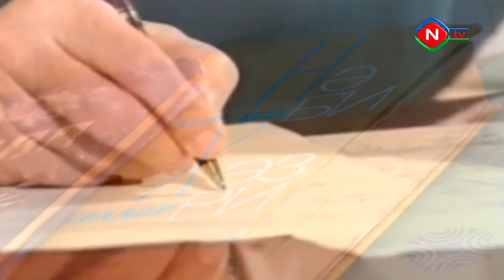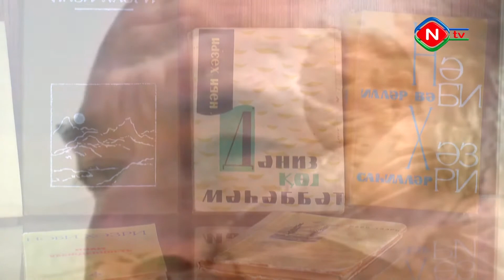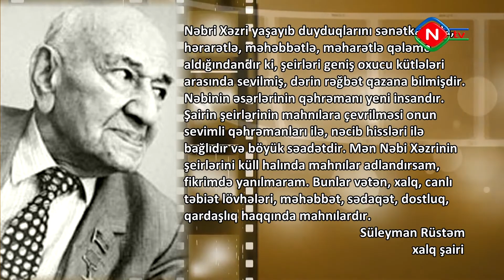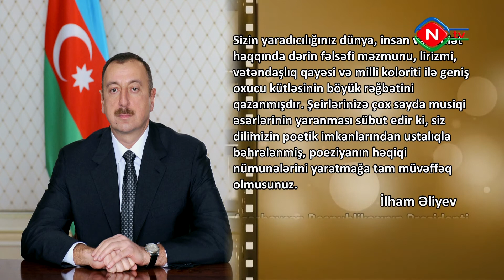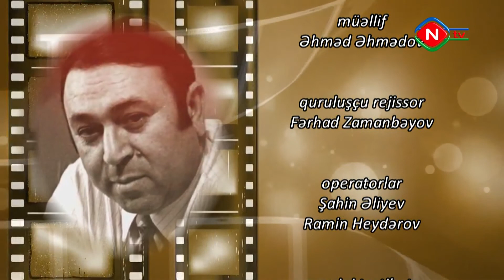Ədəbi portretlər - 29.07.2021